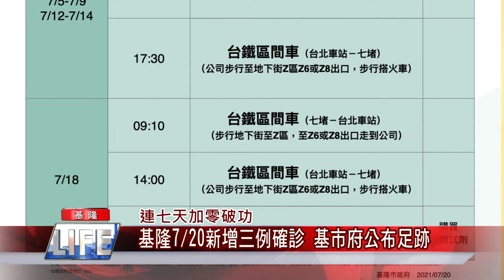新聞 基隆|疫苗 施打|戴口罩 開罰|確診者 足跡|疫情 加零|颱風 防颱|中嘉新聞 2021|連七天加零破功 基隆7月20日新增三例確診 基市府公布足跡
基隆連七天加零破功確診者足跡曝颱風來襲公費疫苗施打日期延後

（中嘉吉隆新聞記者張啟騰/基隆報導）基隆市7/20新增三起確診病例，連續七天加零破功，基隆市政府公布這三起確診病例足跡，提醒在時間地點有重疊的市民注意，另外因應烟花颱風來襲，基隆市長林右昌宣布原定7/23、7/24進行的第三輪公費疫苗預約施打將延到7/25再施打，基隆市政府方面也召開防颱會議，在防疫的同時更要做好防颱準備。